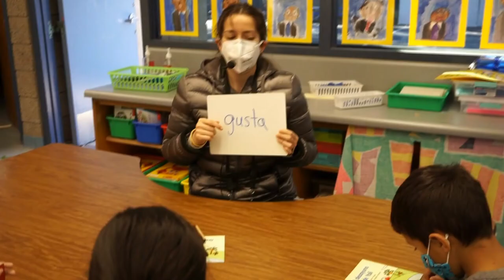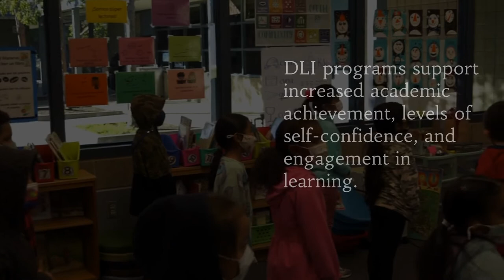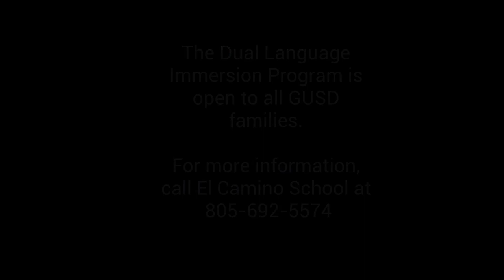Goleta Union School District- Dual Language Immersion Program